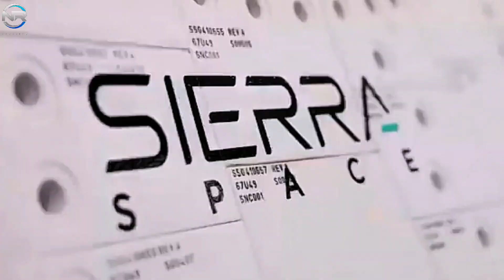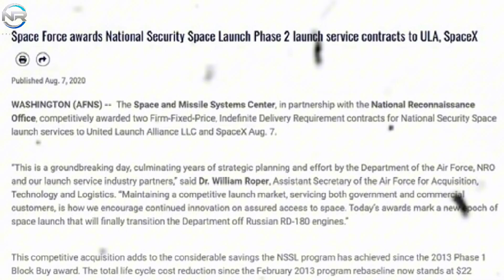NASA Fails Miserably! SpaceX Launches a Big Solution That Shocks the Industry!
🚀 After NASA’s recent spacecraft failure, the future of U.S. space missions was uncertain—until SpaceX stepped in. In this video, we break down what went wrong with NASA's latest project, why ULA backed out, and how Elon Musk and SpaceX unveiled a groundbreaking solution that could change the course of space exploration forever!

🌌 Get ready for a deep dive into cutting-edge rocket technology, behind-the-scenes details, and expert insights on what this means for NASA, SpaceX, and the future of space travel.